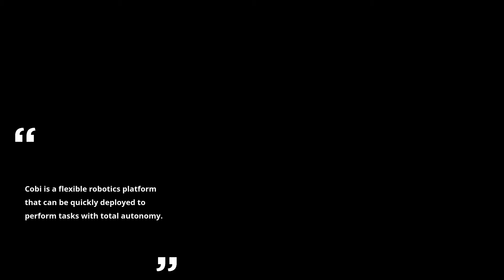Robotic intramuscular injections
The world's first robotic intramuscular injection was performed by a Waterloo-based company.

An autonomous robotics performs injections without the use of needles